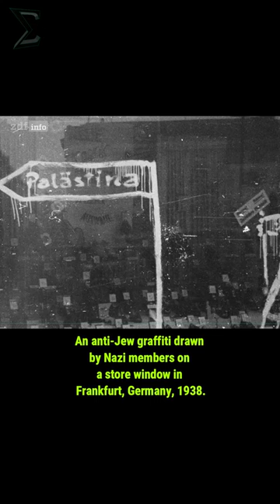VOL. 6 Rapid Historical Photos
A SIGMA-KNOW series installment consisting of five photos shown in rapid succession under 60 seconds.